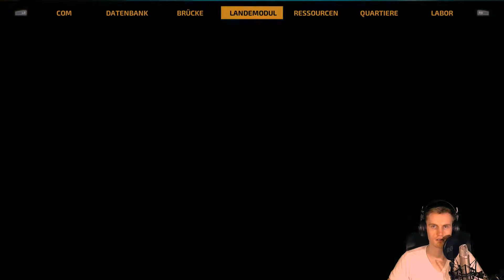Hart am Limit ☆ THE LONG JOURNEY HOME #009 [RUN 1]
|Let's Play The Long Journey Home mit Haengerboy|